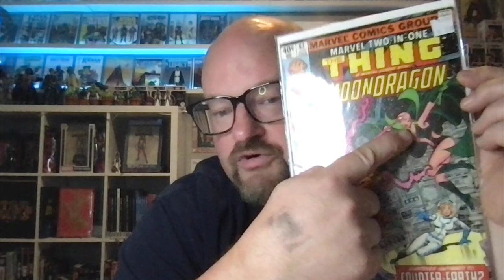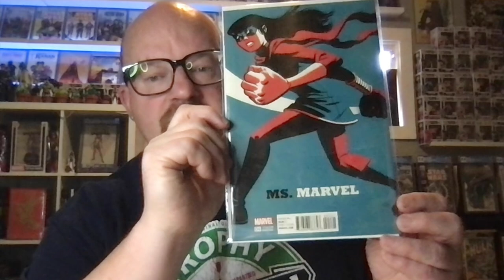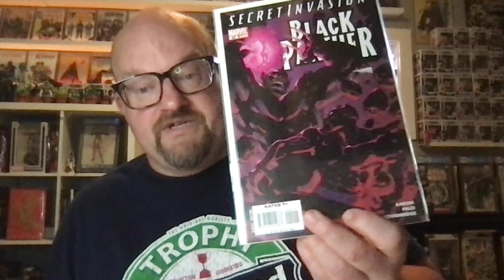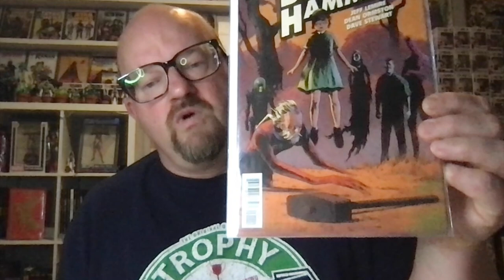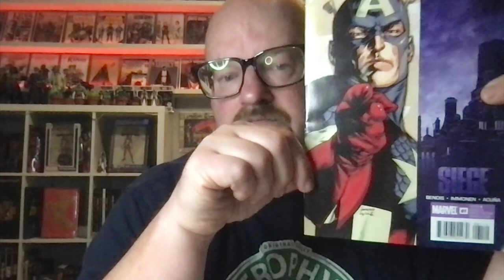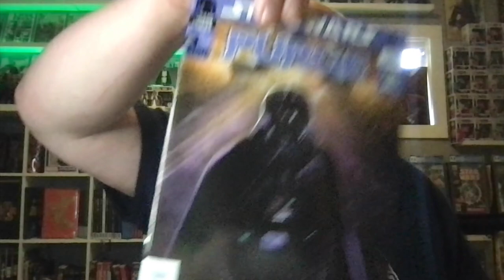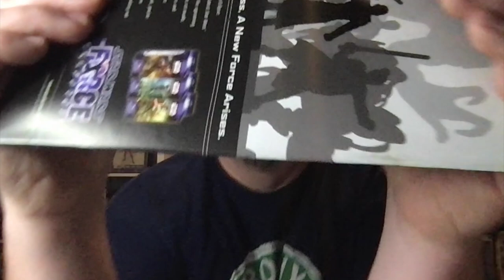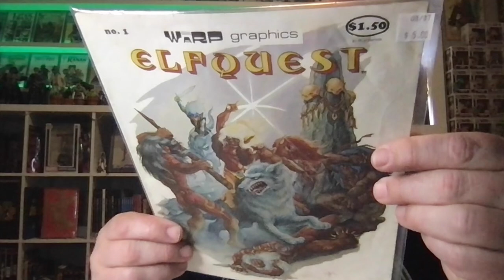Early Columbus Day Haul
Every haul is an early Columbus Day Haul, except one.